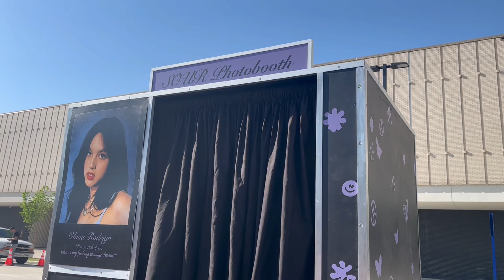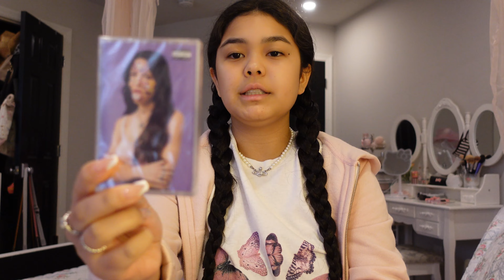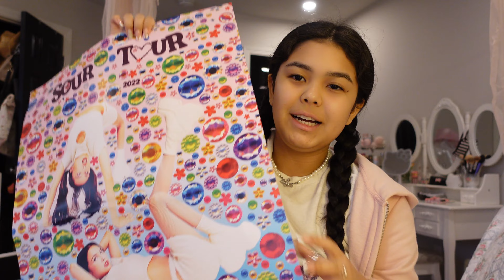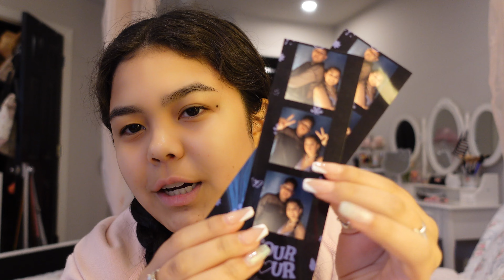Olivia Rodrigo SOUR Tour Vlog! GRWM + Advice!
Hey Y'all it's Tali! Today I'm taking you guys with me to see OLIVIA RODRIGO !!! I literally cannot believe I just typed that. She was absolutely AMAZING and I am so happy I was able to see her! She is so talented and I lover her so much. I hope you guys enjoy this video! Watch me get ready and take you along to the SOUR TOUR!

On my channel you can find just about everything! I have so many different passions that I just want to share with the world! I love to make DIYs, play with makeup, shopping and fashion, and sometimes I’ll vlog it all! This channel is my happy place where I can express all the different things I love to people who I hope I can bring a smile to their face. Ever since I was little I’ve wanted to have a Youtube channel and It’s always been my calling. Now here I am just hoping I can make my dream a reality :)